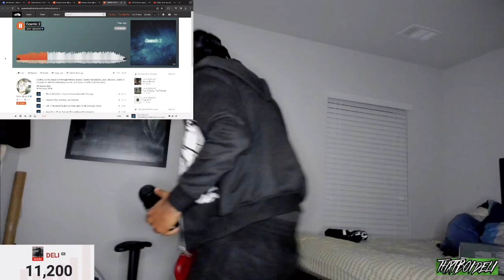Iayze - Cosmic 2 (REACTION)